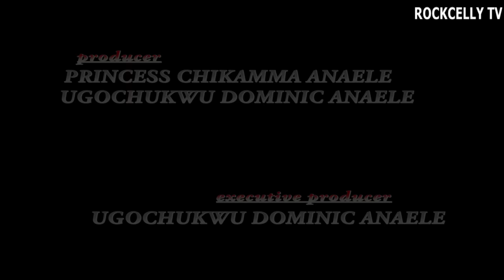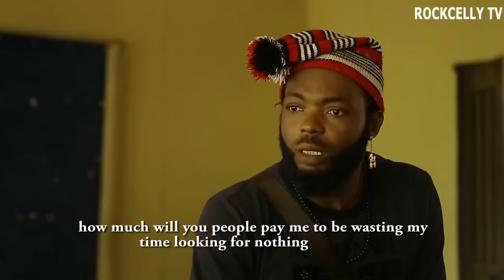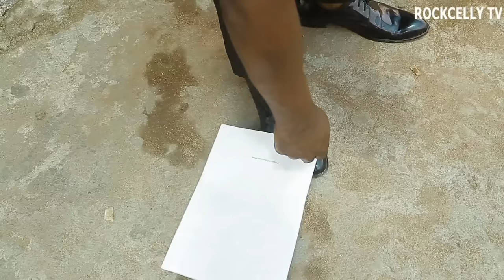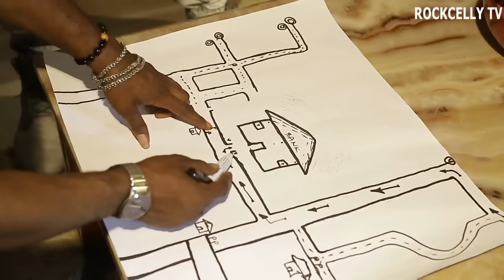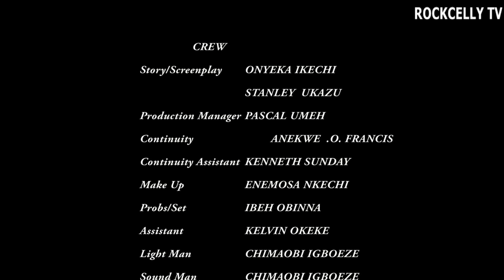MONEY MISS ROAD (FULL MOVIE) ZUBBY MICHEAL , FREDRICK LEONARD | 2023 Nollywood Blockbuster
2019 Latest Nigerian Movies African Nollywood Movies

ROCKCELLY MOVIES